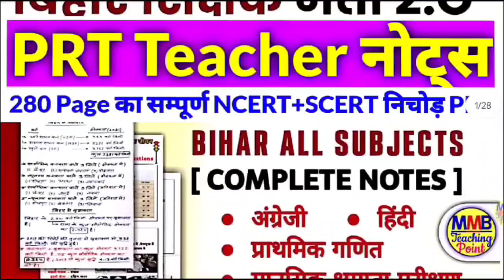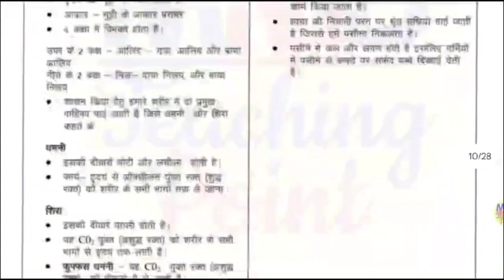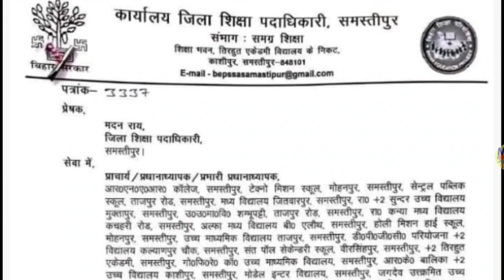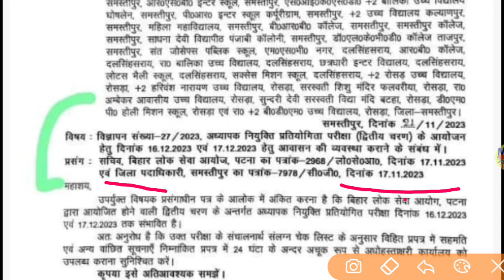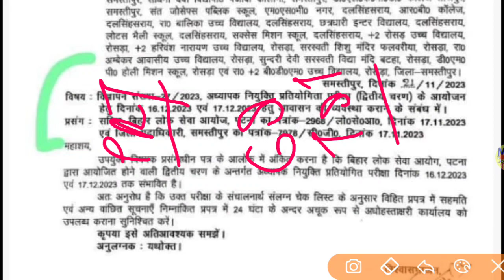BPSC TRE 2.0 परीक्षा अब 16 और 17 को होगी 🔥| BPSC TRE 2.0 Exam Date Changed| BPSC TRE 2.0 Admit Card